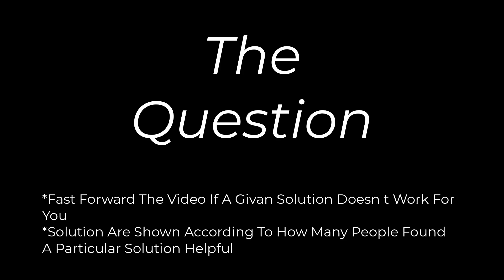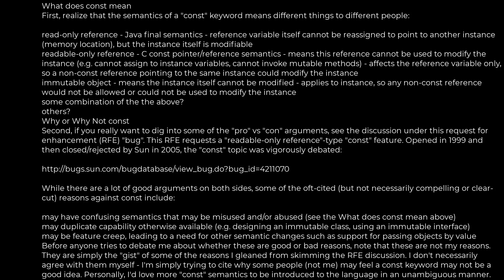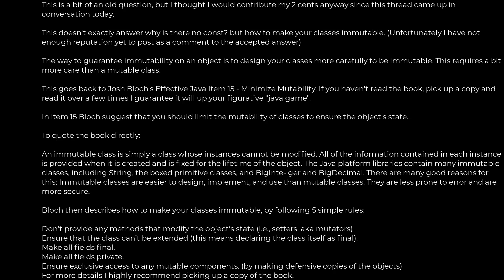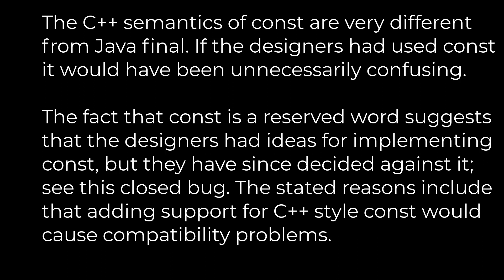Java :Why is there no Constant feature in Java?(5solution)